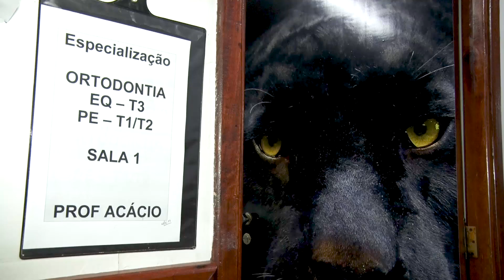Especialização em Ortodontia - Biomecânica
Aula de Especialização em Ortodontia, com o tema Biomecânica, ministrada pelo convidado Prof. Dr. Acácio Fuziy, sob a coordenação do Prof. Dr. Gastão Moura Neto para os alunos do Peru, Equador, Colômbia e Chile.

Os alunos estrangeiros buscam aperfeiçoamento profissional no Brasil, em nossa Universidade, pois aqui eles encontram uma estrutura completa e diferenciada, com um corpo docente altamente qualificado, constituído por mestres e doutores.

O Coordenador Prof. Dr. Gastão Moura Neto explica que a extrema habilidade manual dos docentes em Biomecânica contribui com o entendimento e aprendizado dos alunos com relação às dobras e procedimentos no tratamento dos casos com severa sobremordida, que são casos atípicos e difíceis de serem tratados.

Conheça nossa infraestrutura ampla e completa, além da expansão internacional dos nossos cursos de especialização, que traz visibilidade e reconhecimento para a nossa Instituição, uma das melhores do país!

Venha aprimorar seus conhecimentos, se especializar e atualizar com o que há de melhor na odontologia! Venha para UNORTE!